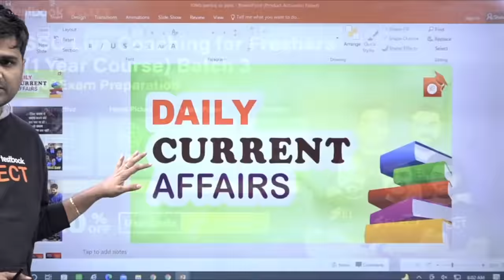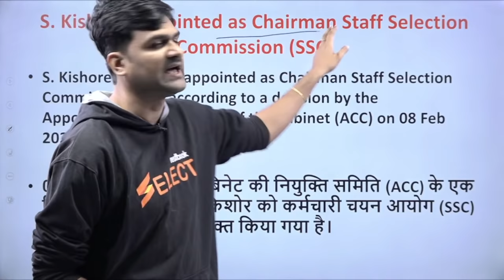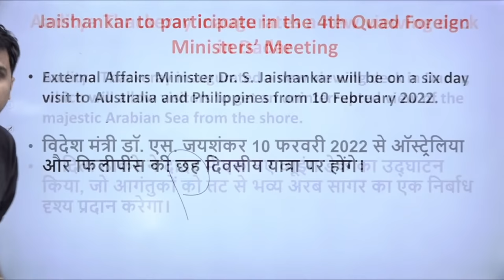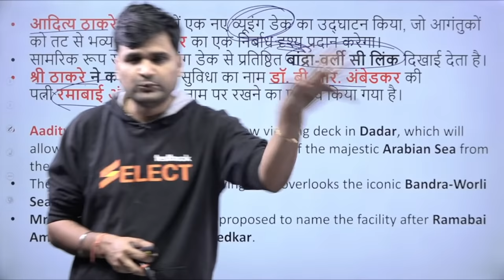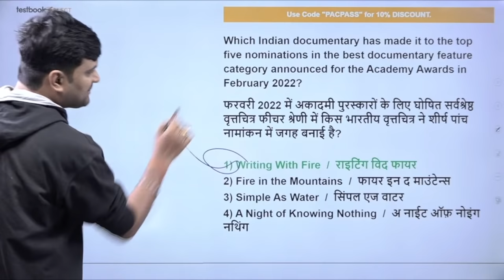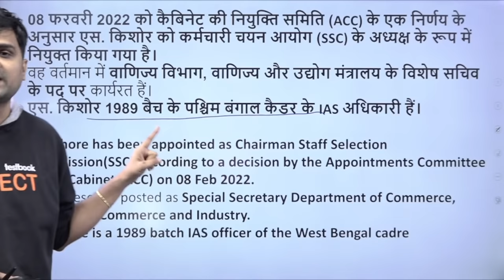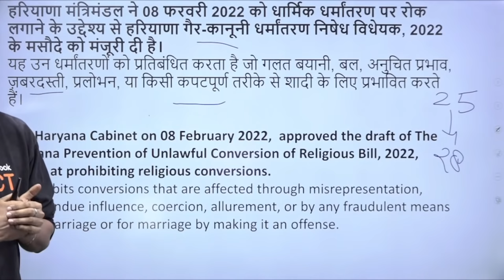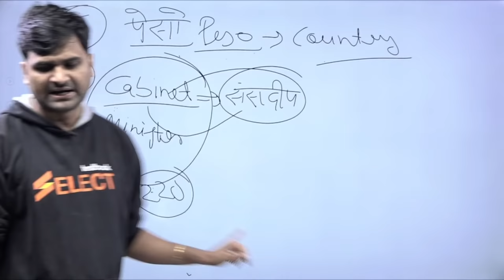Current Affairs Today | 10 February Current Affairs for SSC CHSL,CGL, RRB Group D, ICAR | Pankaj Sir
Attend this Current Affairs Class by our expert Pankaj Sir on 9th February 2022 Current Affairs & Get the Latest News Updates to boost your Current Affairs Preparation for SSC and Railway Exams like RRB NTPC, SSC CGL, RRB Group D & SSC MTS!